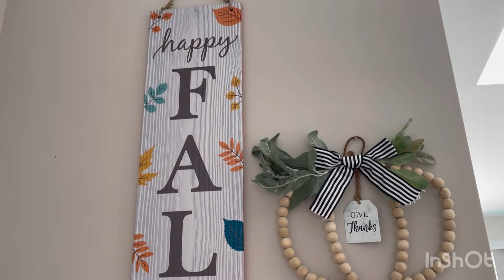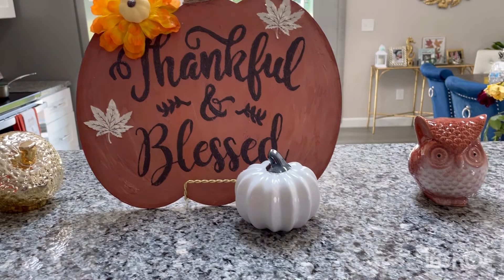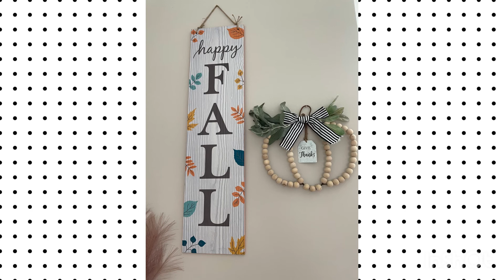FALL 🍁OTOÑO decoración para tu sala🍁🎃ideas económicas